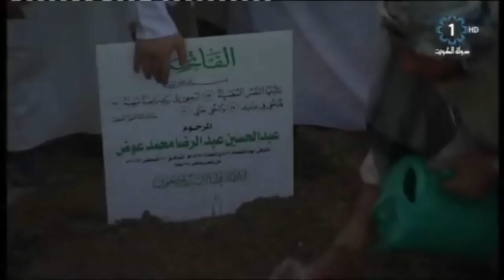شاهد لحظة دفن جثمان الفنان عبدالحسين عبدالرضا